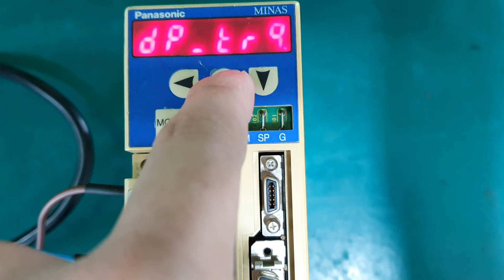2 동일제품 정상시 화면